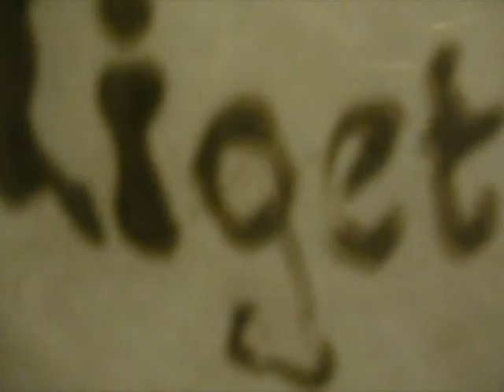ligeti (2007)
ligeti (2007): a short movie about unsolved questions.

Siebe Bluijs: editing/camera